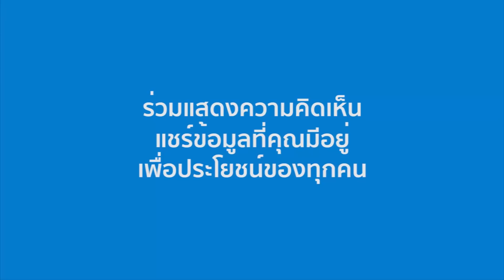Triton ดันยอดขายครึ่งปีแรก Mitsubishi เพิ่มเป็น 26.3% เตรียมเปิดตัวรถรุ่นใหม่ภายในปีนี้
มิตซูบิชิ มอเตอร์ส ประเทศไทย ประกาศยอดจำหน่ายรถยนต์เติบโตอย่างต่อเนื่อง ในช่วงครึ่งแรกของปี พ.ศ. 2561 มุ่งมั่นเดินหน้า เพื่อบรรลุเป้าหมายที่วางไว้ในปีนี้

โดยยอดจำหน่ายรถยนต์มิตซูบิชิในประเทศไทย ระหว่างเดือนมกราคมถึงเดือนมิถุนายน พ.ศ. 2561 อยู่ที่ 41,101 คัน เติบโตเพิ่มขึ้นจากช่วงเวลาเดียวกันของปีก่อน ที่ร้อยละ 26.3 และสูงกว่าอัตราการเติบโตของตลาดรถยนต์ในภาพรวม ซึ่งอยู่ที่ร้อยละ 19.5 ด้วยยอดจำหน่ายรถยนต์รวมทั้งหมด ในช่วงครึ่งปีแรก อยู่ที่ 489,745 คัน

การเติบโตด้านยอดจำหน่ายของ มิตซูบิชิ มอเตอร์ส ประเทศไทย ทำให้มีส่วนแบ่งทางการตลาดขยายตัวเพิ่มขึ้นเป็นร้อยละ 8.2 เติบโตสูงขึ้น เมื่อเทียบกับช่วงเวลาเดียวกันของปีก่อน ซึ่งอยู่ที่ร้อยละ 7.9

ยอดการส่งออกอยู่ที่ 165,970 คัน (ซึ่งเป็นรถยนต์สำเร็จรูป และชิ้นส่วนรถยนต์ เพื่อการประกอบในต่างประเทศ) เติบโตเพิ่มขึ้นร้อยละ 11.1 เมื่อเทียบกับช่วงเดียวกันของปีก่อน ขณะที่การผลิตรถยนต์ของ มิตซูบิชิ มอเตอร์ส ประเทศไทย เพิ่มขึ้นเช่นกัน โดยมีจำนวนการผลิตรวมทั้งสิ้นที่ 218,797 คัน เติบโตสูงขึ้นเมื่อเทียบกับปีก่อน ที่ประมาณร้อยละ 19

โดย มิตซูบิชิ ไทรทัน สามารถทำยอดจำหน่ายมากที่สุดให้แก่ มิตซูบิชิ มอเตอร์ส ประเทศไทย คิดเป็นสัดส่วนร้อยละ 49 ของยอดจำหน่ายทั้งหมด ตามมาด้วยรถซิตี้คาร์ มิตซูบิชิ มิราจ และ มิตซูบิชิ แอททราจ มีสัดส่วนยอดจำหน่ายร้อยละ 35 ขณะที่ มิตซูบิชิ ปาเจโร สปอร์ต มีสัดส่วนยอดจำหน่ายร้อยละ 15

มิตซูบิชิ เอ็กซ์แพนเดอร์ ใหม่ ยังเป็นผลิตภัณฑ์ใหม่ ที่ได้รับการจับตามากที่สุดของ มิตซูบิชิ มอเตอร์ส ประเทศไทย ในปี พ.ศ. 2561 ต่อยอดความสำเร็จของการเปิดตัวรถยนต์หลายรุ่น นอกจากนี้ มิตซูบิชิ มอเตอร์ส ประเทศไทย ยังเตรียมเปิดตัวผลิตภัณฑ์ใหม่ เพิ่มเติมภายในปีนี้อีกด้วย ติดตามช่องของเราทาง Facebook ได้ที่